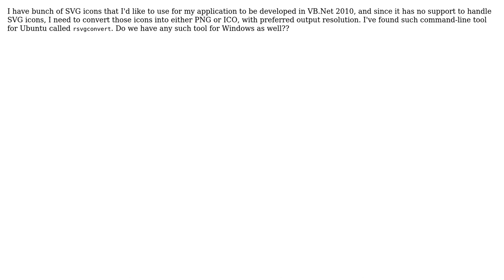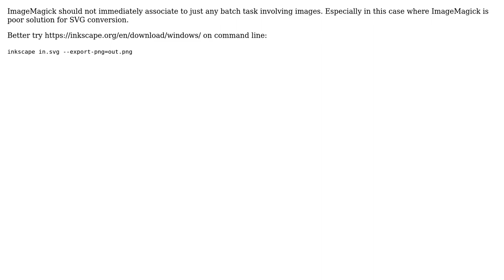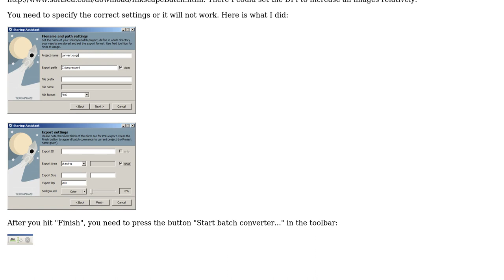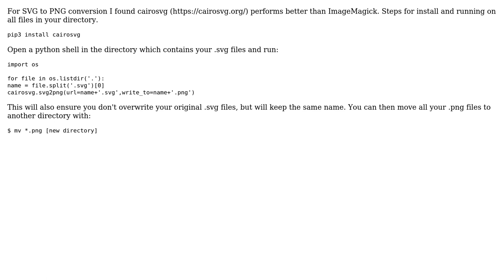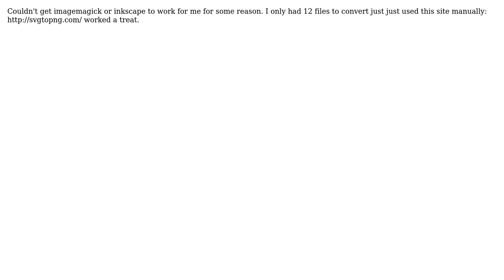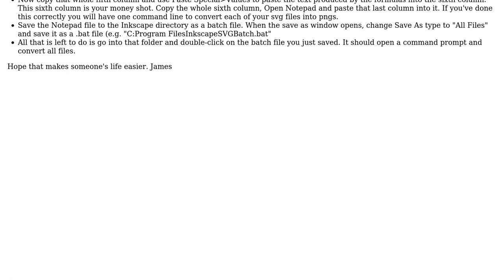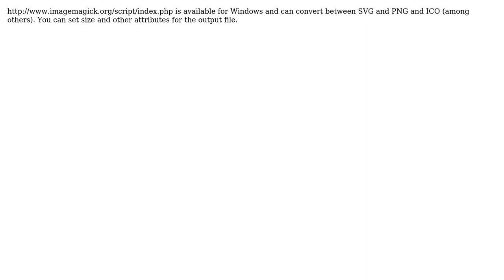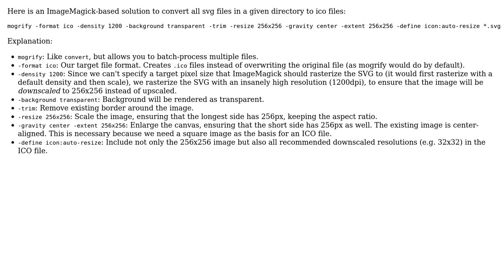Batch convert SVG images to desired size PNG or ICO (13 Solutions!!)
Batch convert SVG images to desired size PNG or ICO

With thanks & praise to God, and with thanks to the many people who have made this project possible! | Content (except music & images) licensed under cc by-sa 3.0 | Music | Images & others | With thanks to user zetah user Paused until further notice. user matt burns user Mat user kynan user Kushal user Kai Noack user Justinas Dudenas user James user indextwo user Heinzi user Eugen Timm user edank user computingfreak user Arty2 user 1j01 and the Stack Exchange Network Trademarks are property of their respective owners. You are responsible for your own actions.